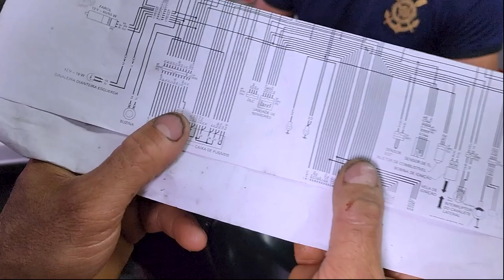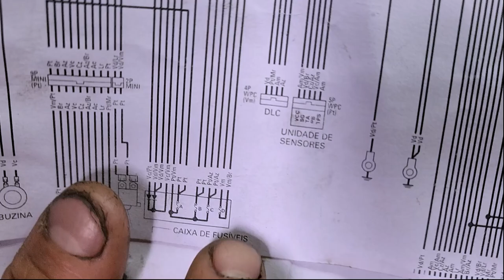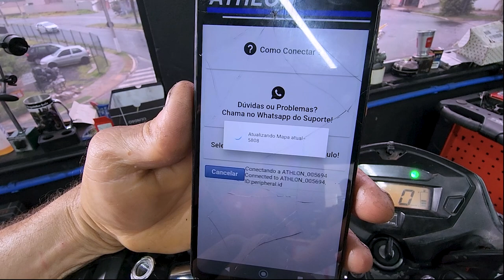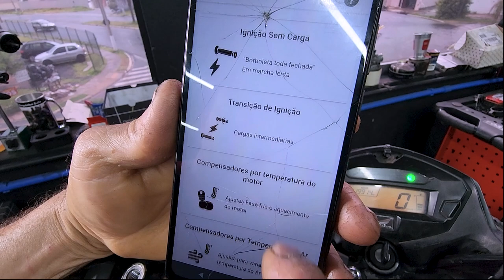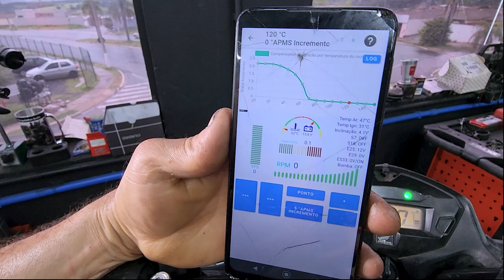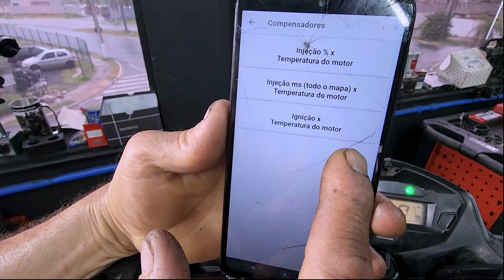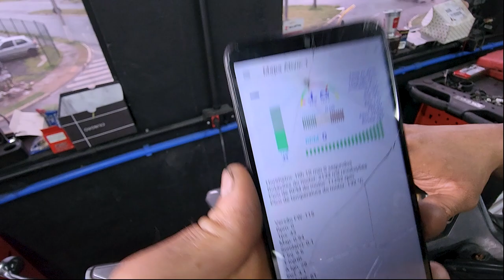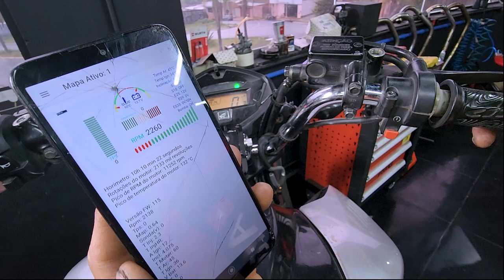TBI DE CB 300 NA CG160 DO NEGO BOLA